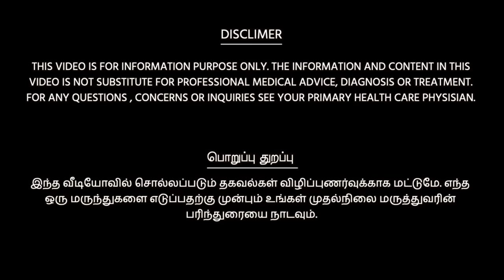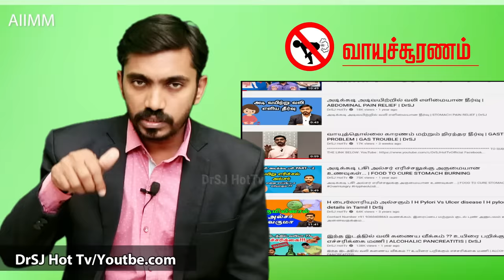வாழ்நாளில் இனி வாயு தொல்லையே இல்லை, வாயு சூரணம் தயாரிப்பு How to Cure Gas problem Naturally | DrSJ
VAAYUCHOORANAM